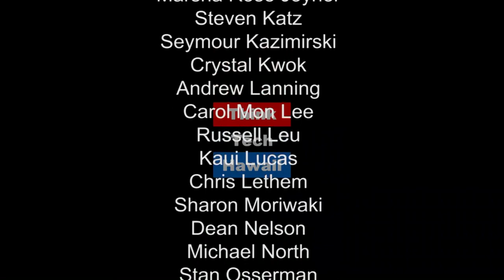Mauna Kea Contested Case Hearings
There were 44 days of evidentiary hearings involving 71 witnesses in Hilo regarding whether the state should issue a Conservation District Use Permit to allow construction of the Thirty Meter Telescope on Mauna Kea.  Yuklin Aluli was one of the attorneys involved representing KAHEA the Hawaiian - Environmental Alliance.  Aluli joins Kaui Lucas on Hawaii is My Main Land in discussing the case and the discordant values in US and Hawaiian cultures underpinning it.